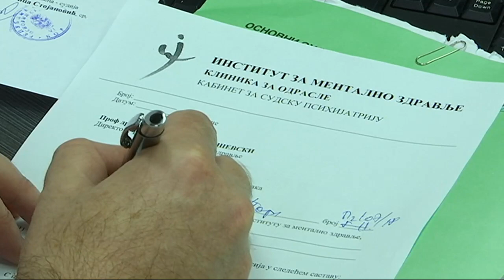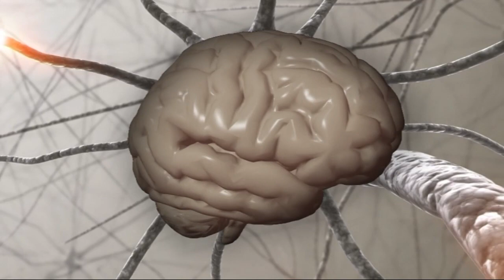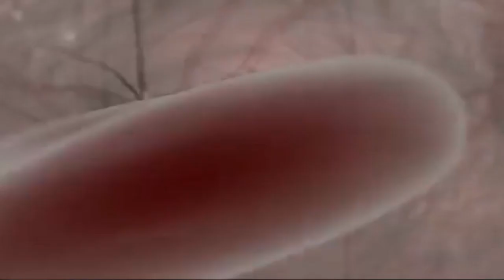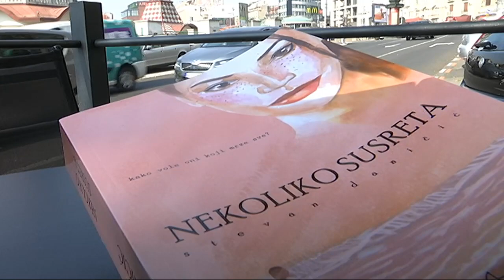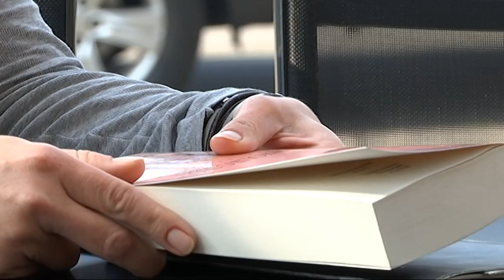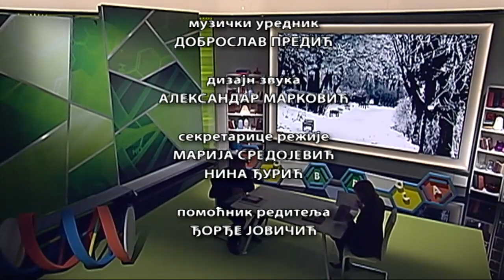Dobro je, dobro je znati: O depresiji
Može li se znati sve o depresiji... Koliki su dometi psihijatrije danas?

Iako je nekako postao trend govoriti o depresiji u porastu, gost ove emisije serijala Dobro je, dobro je znati... prim. dr Slobodan Simić, šef Kabineta za sudsku psihijatriju Instituta za mentalno zdravlje Beograd tvrdi da se broj oboleih od depresije ne menja. Depresija kao bolest ima stalnu učestalost i nezavisna je od stepena razvoja, materijalnih uslova, kontinenata. Depresija ima svoje uzroke, genetsku sklonost i tok bolesti. Moć nauke je danas tolika da se ova greška u misonom toku leči.Saznajte u ovoj emisiji gde je granica između neraspoloženja, obeshrabrenosti, umora, tuge, hroničnog nezadovoljstva i depresije... Postoji li jelovnik za depresivne pacijente? Jednom depresivan ne znači zauvek depresivan. Ima li nauka odgovor kako biti mentalno zdrav...
Urednik i voditelj je Marijana Vuk Mrđa, reditelj Dragica Gačić.